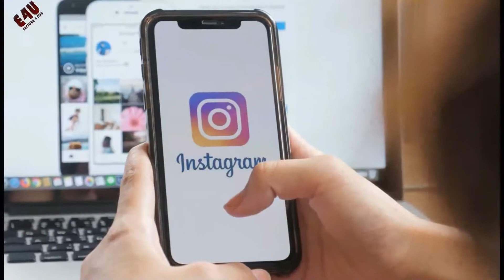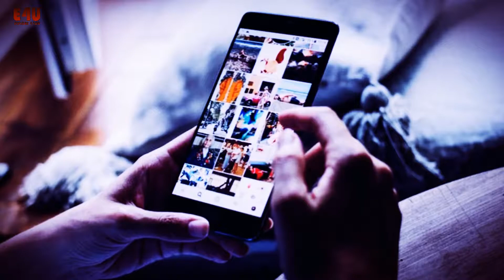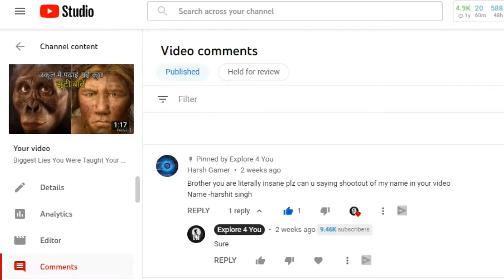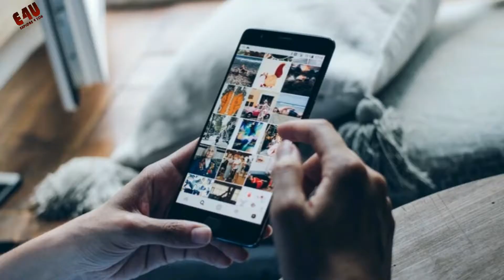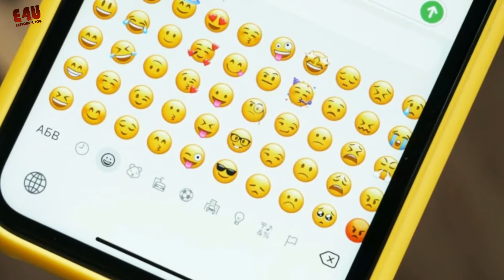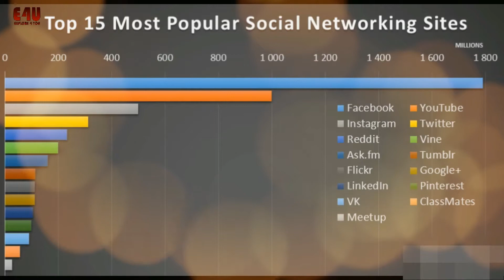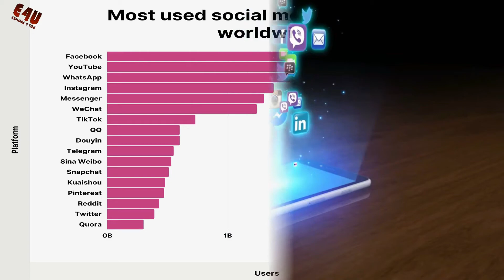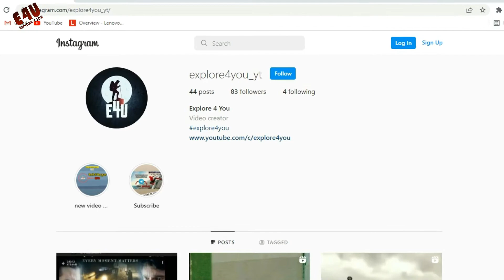इंस्टाग्राम से जुड़े 15 रोचक तथ्य | Interesting Facts About Instagram In Hindi 2022 - Explore 4 You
Dosto is video me aapko jaanne ko milenge @instagram Se Jude kuch @MostAmazingTop10 and @InterestingFactsClub
to video ko end tak dekhna or comment me batana aap kon-kon se facts ke baare me jante the

Video Highlight

AMAZING facts Instagram
Gajab Hindi Fact Instagram
Rochak tathya in Hindi India
What is interesting about Instagram
What are the best features of Instagram?
Did you know facts about social media?
Who has the most followers on Instagram?
What is the most liked picture on Instagram?
Can Instagram pay you?
What is the main purpose of Instagram?
What are five things that Instagram has influenced?
How can I increase my followers in Instagram?
Did you know social media facts 2021?
How do you get 1k followers on Instagram in 5 minutes?
What was the first Instagram post?
Who is the biggest Instagram influencer?

1 - john cena instagram
2 - instagram top 9
3 - instagram marketing
4 - ana de armas instagram
5 - instagram advertising
6 - accessing and downloading instagram information
7 - find instagram through phone number
8 - use phone number to find instagram
9 - report phishing instagram
10 - Top 15 Amazing facts about instagram

Hello Guys!!
Hope you all are doin' well. 😘
So here comes the another video of Explore4You
Hope you all will enjoy the video❤️
Do comments share and like😅

Stay tune for more 'n more updates 😘
2. इस मंदिर की मूर्ति शराब पी जाती है पूरी - Kaal Bhairav Ujjain || Mysterious Temple Ep-02